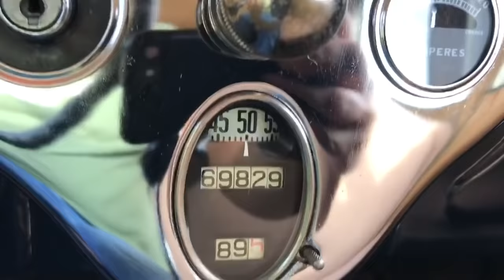Original, unrestored 1929 Ford Model A first start and drive in a year.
January 1, 2020 and I was in the shop going over automotive records and realized that the 1929 fordor hasn't been out of the shop in a year!  Shame on me.

Got the 1929 out and drove the 10 mile round trip to the store and back.  NOW, I remember why I hang on to this car.  It is the best driving Model A that I have ever driven, and I have driven a lot of them.  All original, never been restored, Concours D' Elegance winner.

Answers to most common questions:
They are only original ONCE.
No, I am not going to restore it.
No, it isn't for sale.
Yes, it has a lot of sealer wax on it (to help preserve the paint).
The color is Andalusite Blue, factory paint.
Yes, is has a round tube radiator.
It gets about 22 MPG.
Fastest I ever drove it? 55 MPH. Usually drive about 45 - 50 MPH.
Yes, it still has plate glass in it.
Yes, I have blankets over the seats to protect the original cloth.
I don't know what it's worth.

"I AM the Warranty"